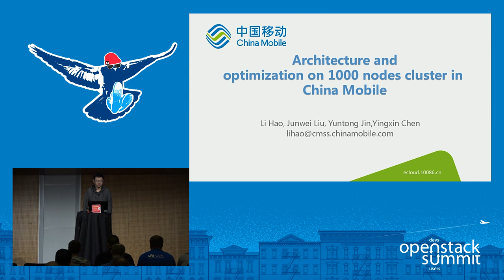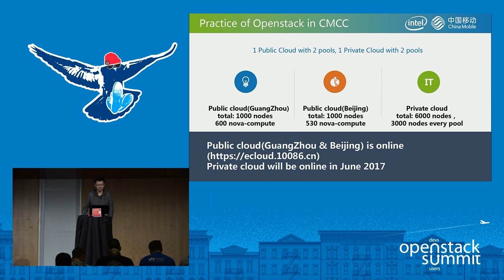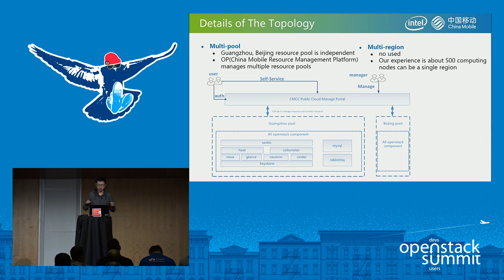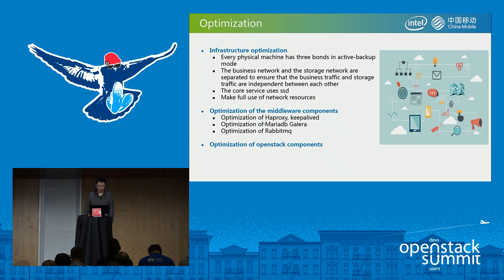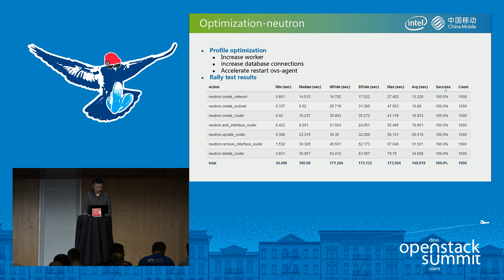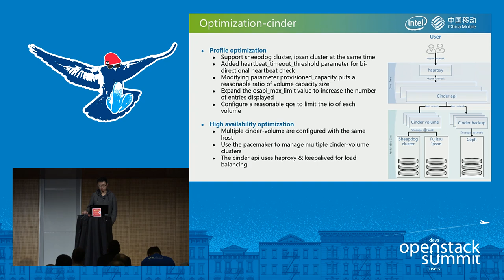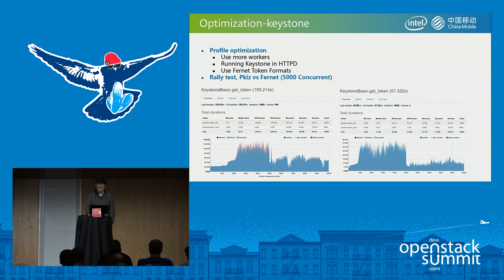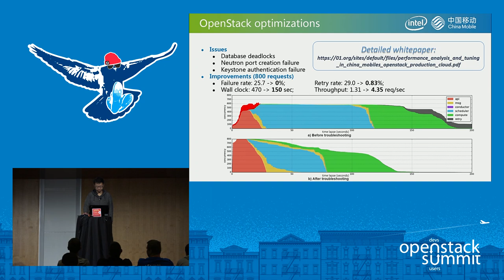Architecture and Optimization on 1000 Nodes Cluster in China Mobile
As the leading mobile services provider in Mainland China, China Mobile Limited and its subsidiaries manage the world's largest mobile network and the world's largest mobile customer base. China Mobile selected a software stack of all open source components.Use OpenStack as cloud solution, has deployed several 1000 nodes cloud cluster powered by OpenStack. In this topic,we will reveal the Architecture of the OpenStack cloud in China Mobile, the desicision debate during the planning & deployment